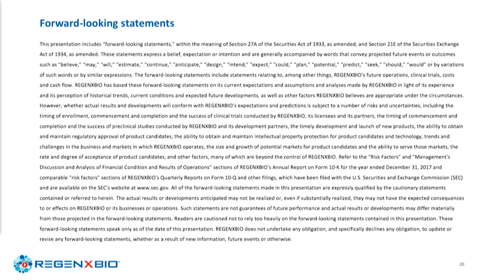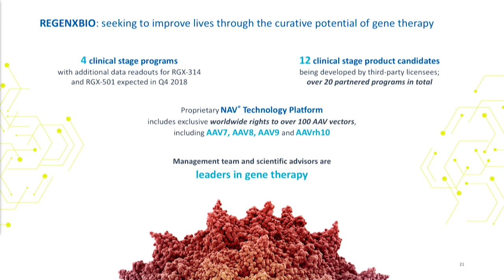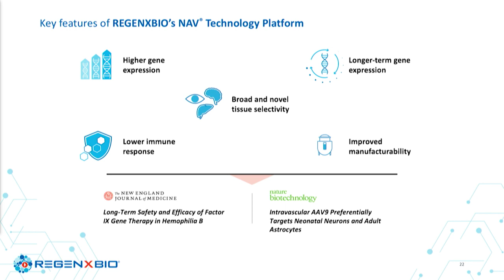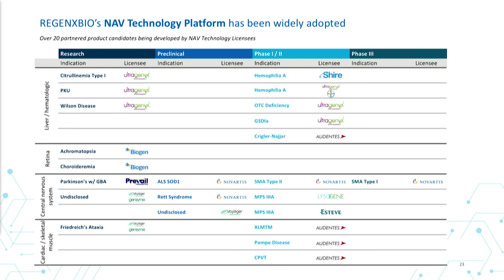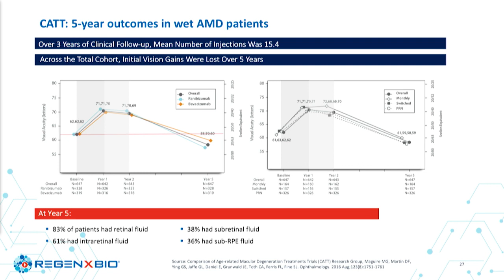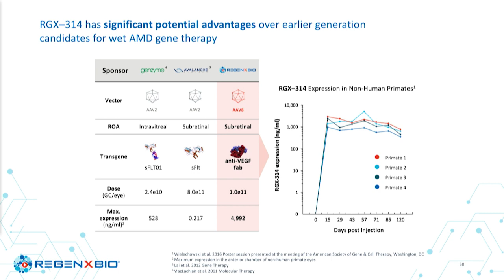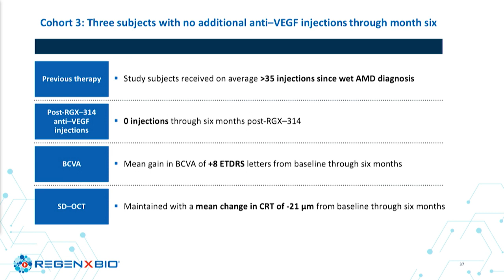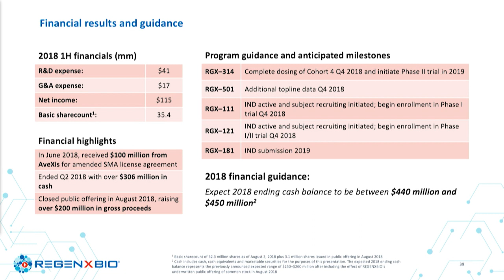REGENXBIO: AAV Gene Therapy Company With 4 Internal Clinical-Stage Programs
Ken Mills, president & CEO of REGENXBIO, discusses their proprietary NAV technology platform, which features long-term high gene expression. Their lead program, RGX-314, is designed as a single treatment for wet AMD for sustained expression of protein.

About OIS